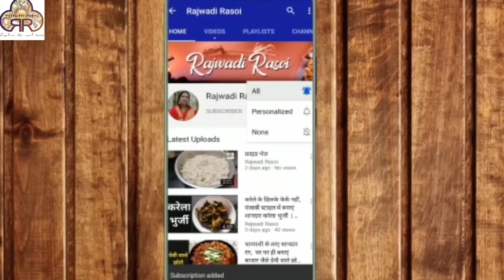ढाबे वाली मूंग दाल मसाला घर पर जब बनाओगे तो खाते ही रह जाओगे/ Moong daal masala curry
A recipe by Sangeeta Sarda.

मूंग दाल की सब्जी बनाने की लिए आवश्यक सामग्री- Ingredients to make moong dal vegetable

मूंग की दाल/Moong Daal
टमाटर/Tamato
हरी मिर्च /Green chilli
लाल मिर्च /Red chilli Powder
नमक /Salt
हल्दी /Turmuric
तेल /Oil
धनिया /Coriender powder